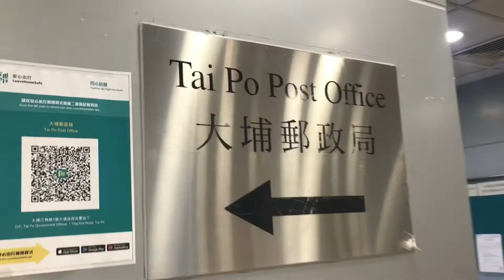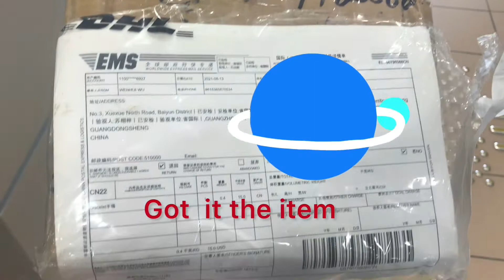Pick up items in tai Po post office hk.